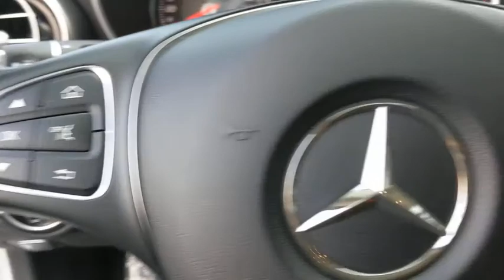2017 Mercedes-Benz C-Class Pleasanton, Walnut Creek, Fremont, San Jose, Livermore, CA 34739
2017 Mercedes-Benz C-Class
2017 Mercedes-Benz C-Class C 300 - Stock#: 34739 - VIN#: 55SWF4JB0HU205202